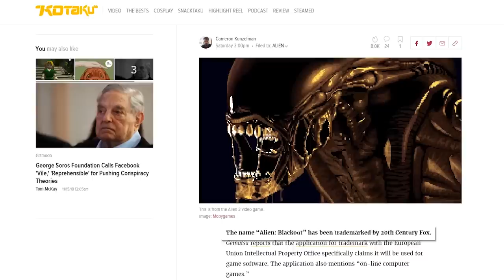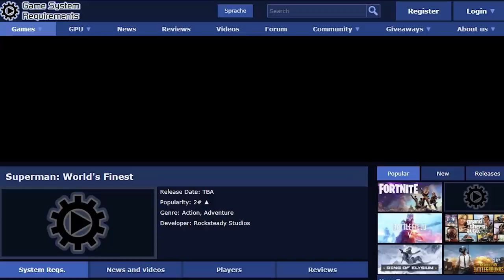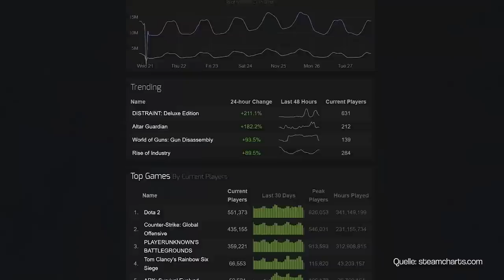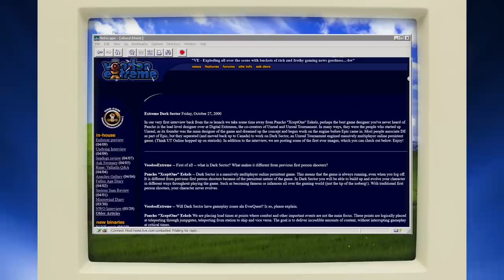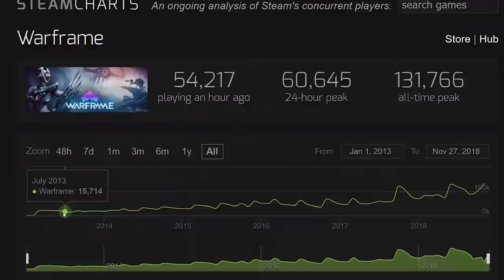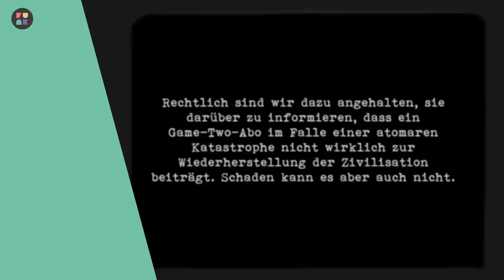Fallout 76, Darksiders 3, Warframe | Game Two #94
Gleich drei dicke Brocken werden heute von uns für euch seziert. Verbuggt, dröges Quest-Design und eine lahme Story-Inszenierung - FALLOUT 76 hat einiges an Kritik einstecken müssen. Zwei Wochen nach Release prüft Sebastian, ob der erste Online-Exkurs der Endzeitsaga wirklich so mies ist wie sein Ruf. Oder ob sich das Ganze mittlerweile vielleicht sogar zu einem ganz ordentlichen Action-RPG gemausert hat. Auch DARKSIDERS 3 wird derzeit mit gemischten Reaktionen aufgenommen. Der dritte Teil der Saga rund um die vier Apokalyptischen Reiter wirft einige Elemente der Vorgänger über Bord und konzentriert sich eher auf die Metzelaspekte der Reihe. Christoph verrät unvoreingenommen, ob das Action-Abenteuer was taugt. Und dann gibt's noch ne ordentliche Portion Fanservice von uns. Einerseits weil viele von euch immer wieder einen Bericht zu WARFRAME gefordert haben, andererseits weil Trant selbst großer Fan der langlebigen Free-to-Play-Action ist. Und da WARFRAME seit kurzem auch für die Switch erhältlich ist, verbinden wir doch gern das Gewünschte mit dem Sinnvollen. Also, fühlt euch hoffentlich gut unterhalten!
Eure Crew von GAME TWO!